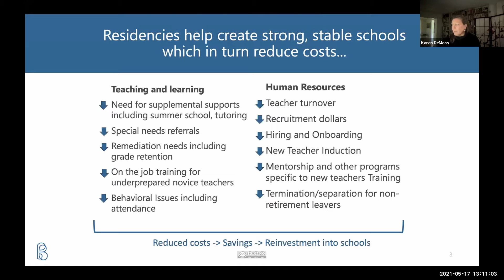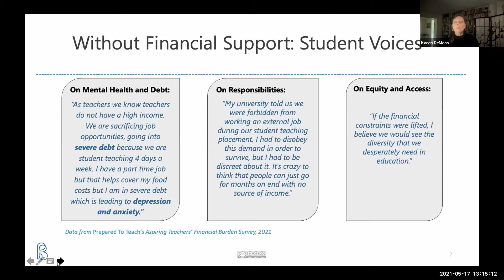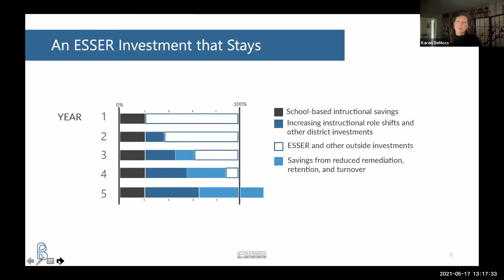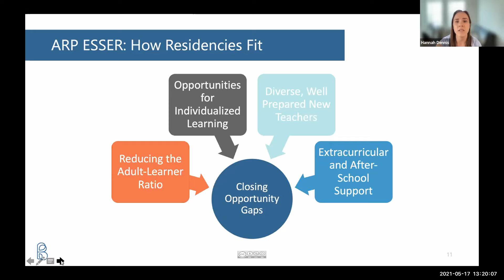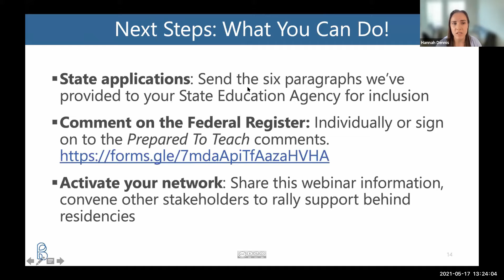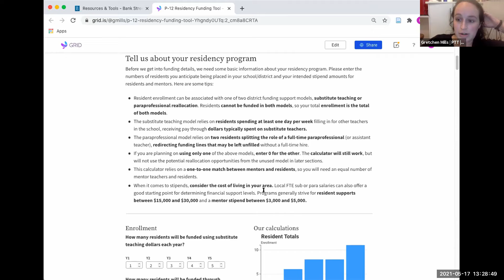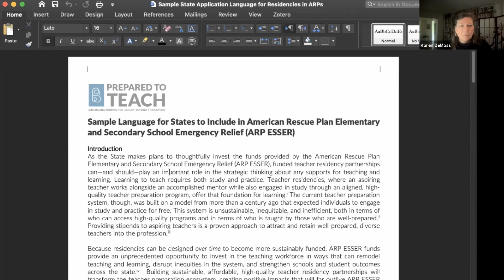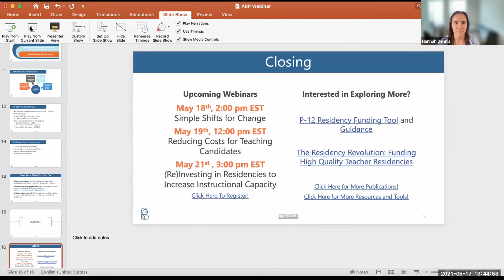American Rescue Plan Act Funding Webinar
Recording of the ARP Funding Webinar from Prepared To Teach on May 17, 2021.

Description:
Interested in strategizing on how to harness billions of dollars of federal spending on education for residencies? States must file plans for how to use parts of the American Rescue Plan funding by June 7th; this webinar will share resources to help you communicate concrete proposals to your state education department.
Audience focus: Existing and developing residency partnerships ready to engage state leaders